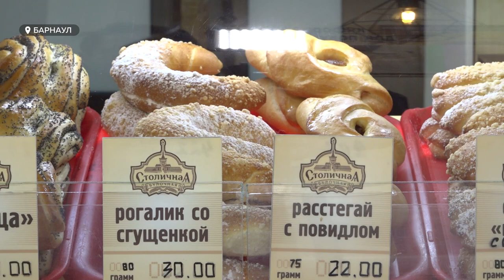Хлебозаводы поднимают цены, а маленькие пекарни и вовсе могут оказаться на грани закрытия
Хлебозаводы поднимают цены, а маленькие пекарни и вовсе могут оказаться на грани закрытия. Причина этому – резкий рост стоимости сырья для хлеба и выпечки. Так, цена за килограмм маргарина подскочила со ста до двухсот тридцати рублей